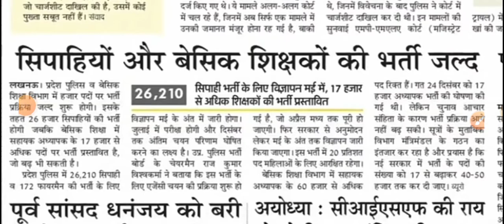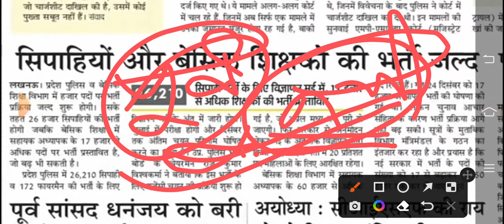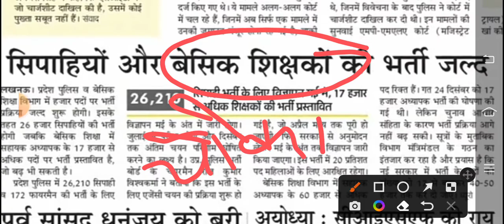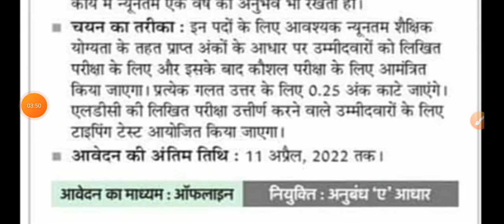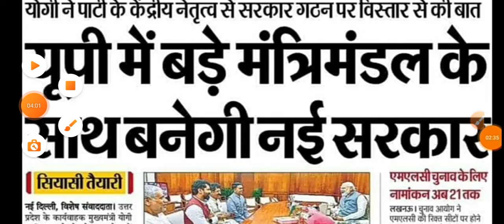UP में एक और विज्ञापन हुआ जारी | सिपाई शिक्षक और चौकीदार भर्ती जल्द कार्यक्रम हुआ जारी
Career Plus bird
Career Plus